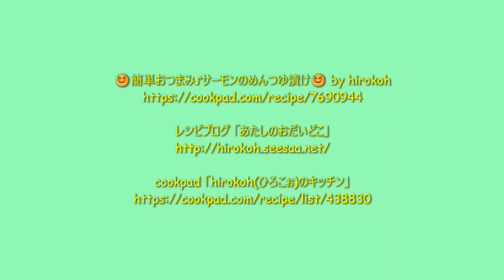★レシピ動画★簡単おつまみ🍺サーモンのめんつゆ漬け★【hirokoh(ひろこぉ)のおだいどこ】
お刺身用のサーモンを使った簡単に作れるめんつゆ漬けです♪
おつまみにはもちろん、ご飯も進む一品です♡

☺簡単おつまみ♪サーモンのめんつゆ漬け☺ by hirokoh